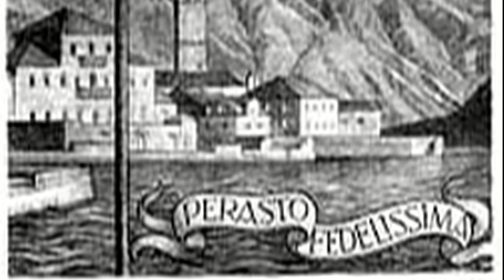L'Orazione del Gonfaloniere di Perasto, 1797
L'Orazione del Gonfaloniere di Perasto all'atto di ammainare e occultare l'ultimo Gonfalone della Libera Repubblica di Venezia, invasa e saccheggiata dalle monarchie europee per mano di Napoleone Bonaparte, 1797.